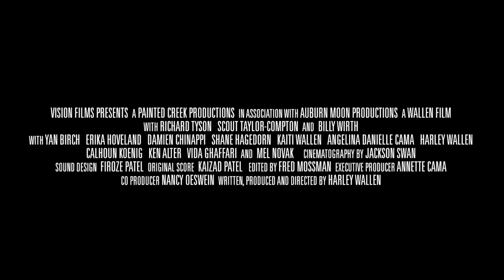Eternal Code - Trailer